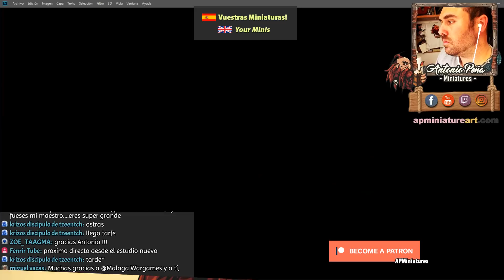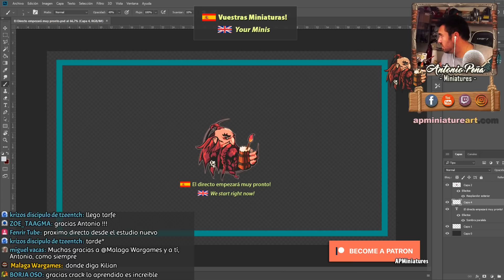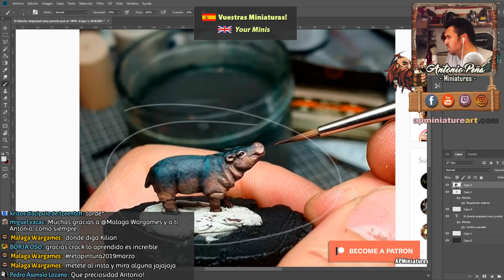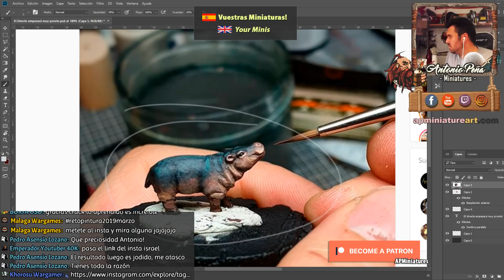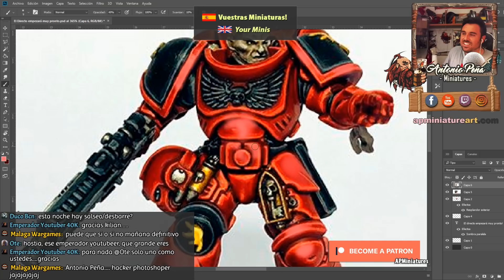COMO PINTAR ULTRAMARINES - Warhammer 400000 CONQUEST - LT CALSIUS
Buenas a todos empieza un directo donde Antonio Peña de AP Miniatures se pasa por el canal para empezar a pintar el Fasciculo Numero 5 de Warhammer 40000 Conquest, concretamente el Teniente Calsius, un ultramarine. Como Pintar Ultramarines seria la base de este Tutorial de Pintura, unas clases magistrales del uso del pincel. Compartid y comentad para que esta vuestra casa crezca más y más.

👇APOYAD AL CANAL AQUI👇 (Links afiliación)

👇GRABACION EXTERIORES👇

- FOCO LED PORTATIL

Happy Wargaming!